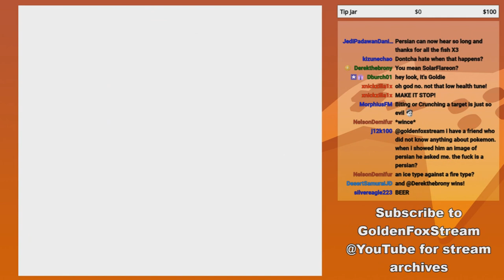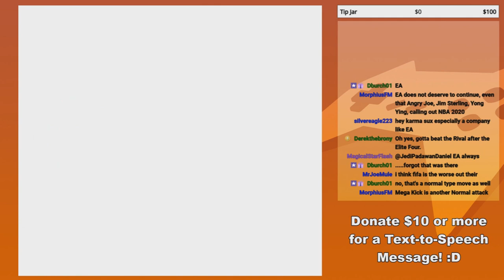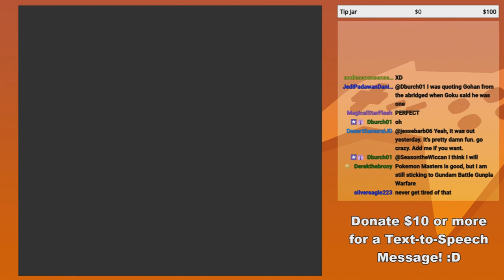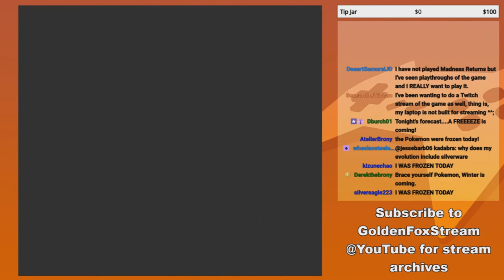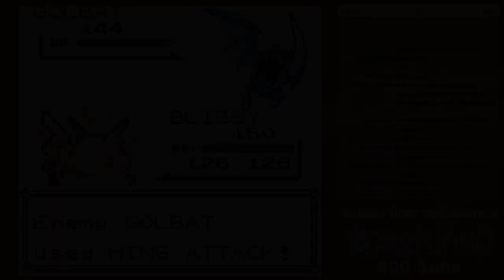GoldenFox Plays Pokémon Yellow Pt. 67